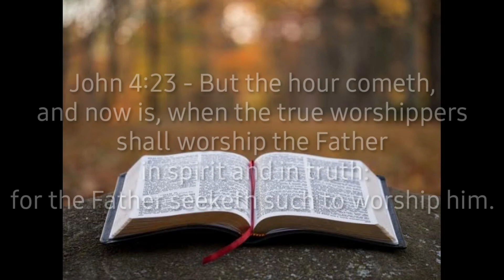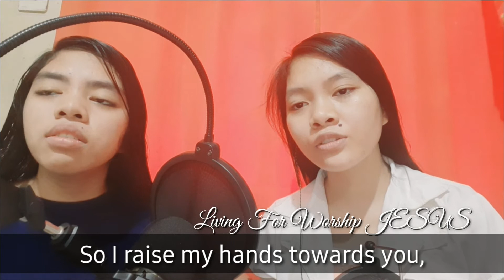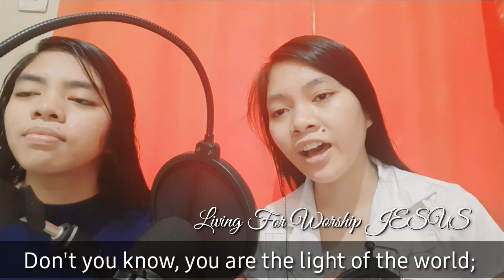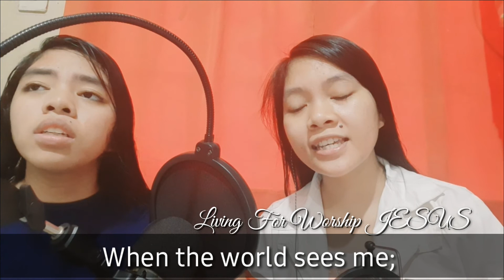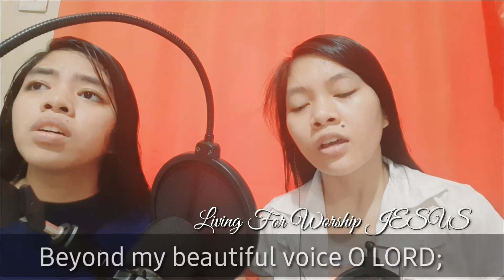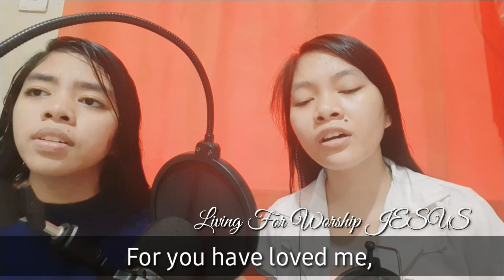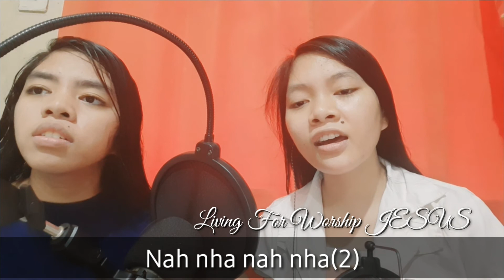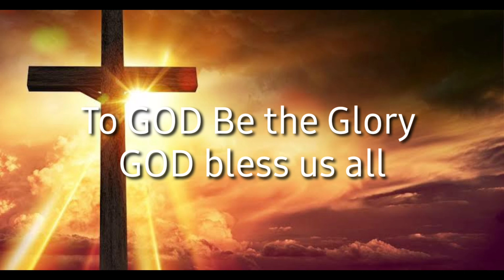Living For Worship JESUS|c|by brother Leonardo Bernard Beya Jr|Tin&Anne WORSHIP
John 4:23 - But the hour cometh,
 and now is, when the true worshippers
shall worship the Father
 in spirit and in truth:
for the Father seeketh such to worship him.

1
in times of distress, he says: invoke I listen to you;
donot't cry, think of all my promises; and when you sleep I will be there as a guardian;
and when you get up, I'll be there to give everything;
don't you see, my work does on the cross;
don't you know that i gave everything for you.

CHORUS
So I raise my hands towards you, answering my duty;
I live to worship you and raise your holy name;
for you have loved me, to the point of giving your own life;
the way you love me Jesus, exceeds my understanding;
the way you love me Jesus, is more than i think.

2. At the time of darkness, he said to me: light will appear;
spread your life, therefore, so that others may live;
don't you know, you are the light of the world;
don't you see, nature awaits the manifestation;
don't you know, I put my life in you.
3. O Lord, here ismy prayer, help me to die;
and that you may grow in me;
when the world sees me;
let him see in me the rays of your life; beyond my beautiful voice O lord;
I want a sanctified life;
beyond this wondeful gift
the same life that was in you my Jesus; let it be in me.

Nah nha nah nha(2)

Be blessed while you Listening, Thank you LORD,  To GOD be the highest Glory, GOD bless us all